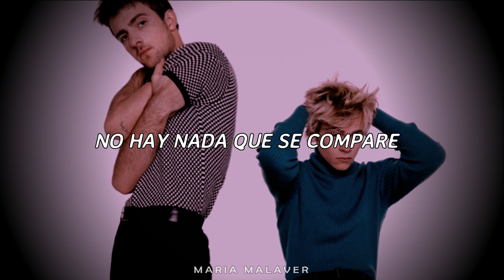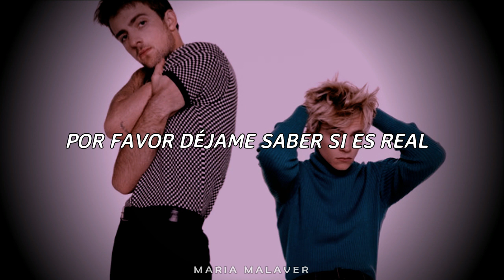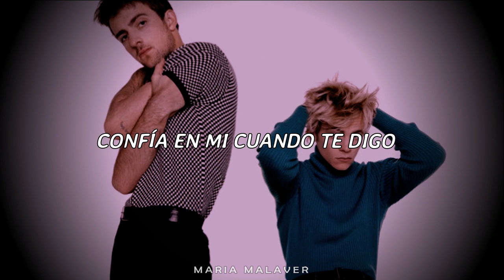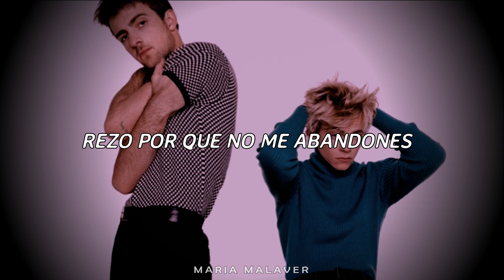Can't Take My Eyes Off You - The Diver Era; Sub. Español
ESPERO TE GUSTEEE 👍

No olviden darle me gusta, compartir y comentar.. los quiero xoxo 🌷💋